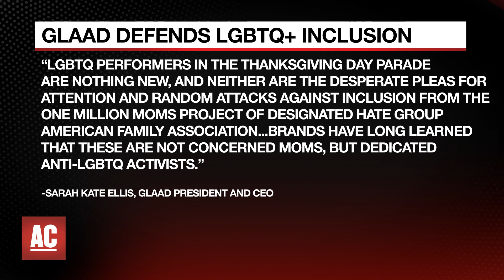20 Years Since The First Marriage Equality Victory, Mary Bonauto Reflects On SCOTUS Case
Survey shows disapproval of Mike Johnson, GLAAD claps back at One Million Moms, SCOTUS rules FL can't enforce anti-Drag law, Mary Bonauto secured marriage equality in Massachusetts in 2003 and federally in 2015, Bonauto joins us to reflects on her fi